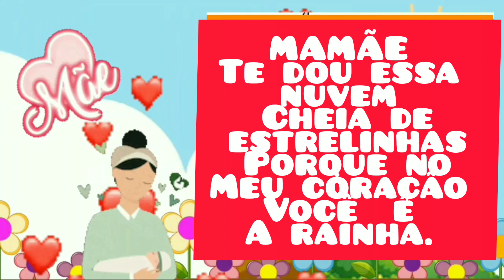ROTININHA COMPLETA - 05 DE MAIO DE 2021 - EDUCAÇÃO INFANTIL.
Rotininha completa para Educação Infantil com o tema das Mães.

Oração, calendário, como está o tempo e  surpresinha para a mamãe.